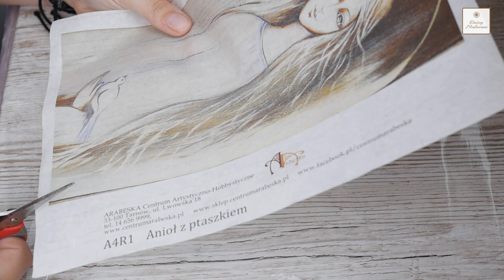Deska z aniołem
Akcja WoodenHelp Challenge ma dwa cele:
1. Zbiórka pieniążków na leczenie Pani Zofii, mamy naszego forumowego kolegi Łukasza, wszyscy mamy ograniczone możliwości budżetowe, ale niech każdy z nas da tylko kilka zł to uzbiera się kolosalna suma która jest potrzebna aby uratować komuś życie, czy jest coś ważniejszego niż ludzie życie ? Choroba może w każdej chwili spotkać każdego z nas lub naszych najbliższych, co zrobimy wtedy sami ? Sami możemy niewiele ale razem możemy wszystko :) wpłać  kilka złotych -uratuj życie Pani Zofii :)

2. Drugim celem tej akcji jest wspólna zabawa poprzez wyzywanie do zrobienia czegoś z drewna innych ludzi. Zobaczmy inne kanały i innych ludzi których nie znaliśmy, zobaczmy co oni tworzą, jaki mają pomysł na drewno. Nominować możemy wszystkich, nie tylko osoby związane ze stolarstwem ale każdy nominowany musi wykorzystać w swojej realizacji drewno :)
Swoją pracę w formie filmu lub pokazu slajdów musi opublikować w ciągu 7 dni od dnia otrzymania nominacji na swoim kanale lub kanale osoby która go nominowała.
Miłej zabawy wszystkim, oglądajcie, nominujcie, i bawcie się dobrze
Jeśli oglądasz któryś film z WoodenHelp  Challenge  pamiętaj kliknąć łapkę i dać suba, temu kanałowi, dla nas autorów filmów to największe wsparcie jakie możecie nam dać :)